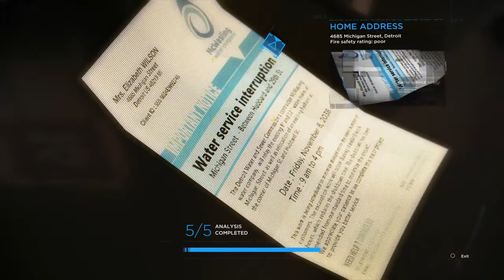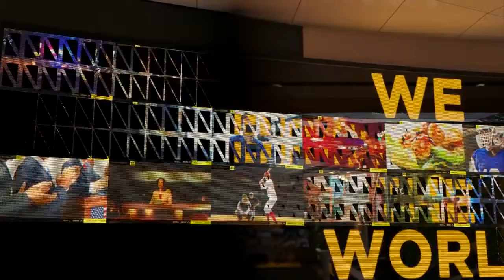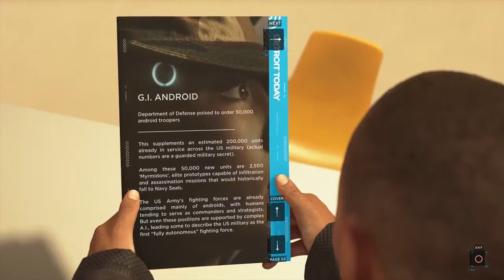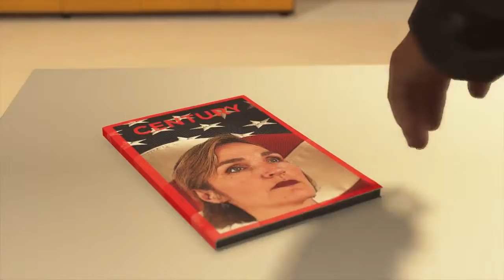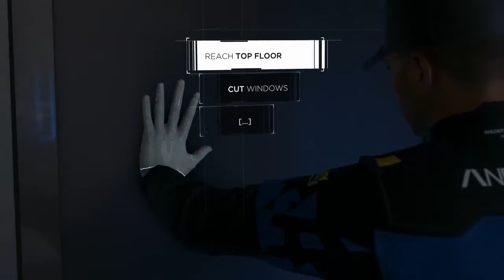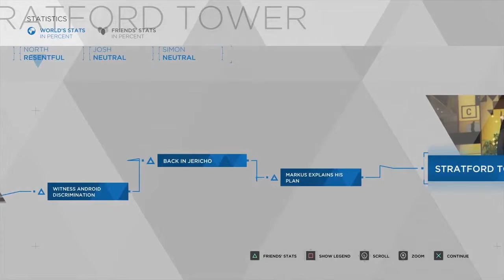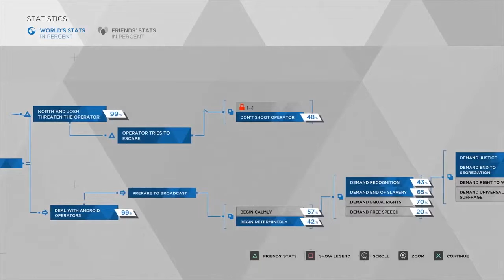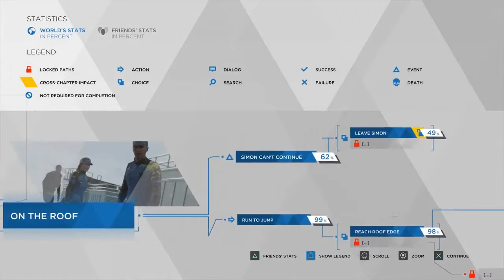Detroit Become Human Part 13 - Walkthrough Game Play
Neophyte Gamer bringing you the latest News, Views & Reviews

detroit become human jacksepticeye,
detroit becomes human part 1,
detroit becomes human bad ending,
detroit becomes human meme,
detroit becomes human radbrad,
detroit becomes human alice is an android,
detroit becomes human ra9,
detroit becomes human alice dies,
detroit becomes human amanda,
detroit becomes human all choices,
detroit becomes human actors,
detroit becomes human androids win,
detroit becomes human all deaths,
detroit becomes human all endings,
detroit becomes human all cutscenes,
detroit becomes human all paintings,
detroit becomes human behind the scenes,
detroit become human boat,
detroit become human cast,
detroit become human battle for detroit,
detroit become human bomb,
detroit become human bus,
detroit become human border,
detroit become human broken,
detroit become human best,
detroit become human chloe,
detroit becomes human cory,
detroit becomes human chris smoove,
detroit becomes human cartoon,
detroit become human connor theme,
detroit become human carl,
detroit become human connor ending,
detroit become human chase,
detroit become human demo,
detroit becomes human dirty bomb,
detroit become human demo endings,
detroit become human death,
detroit become human daniel,
detroit become human demo gameplay,
detroit become human deviant,
detroit become human demo review,
detroit become human dlc,
detroit become human demo ps4,
detroit becomes human evil,
detroit becomes human easter eggs,
detroit becomes human ending,
detroit becomes human eden club,
detroit becomes human edits,
detroit becomes human episode 1,
detroit becomes human ep 1,
detroit becomes human evil choices,
detroit become human e3,
detroit become human extras,
detroit becomes human full,
detroit becomes human freedom march,
detroit becomes human full gameplay,
detroit becomes human fight,
detroit becomes human full game,
detroit becomes human full walkthrough,
detroit becomes human funny,
detroit becomes human full movie,
detroit becomes human final,
detroit becomes human free chloe,
detroit becomes human gavin,
detroit becomes human good choices,
detroit become human gmv,
detroit become human gameplay trailer,
detroit become human gameriot,
detroit become human glitch,
detroit become human game movie,
detroit become human gameplay part 2,
detroit become human game grumps,
detroit become human gameplay kara,
detroit become human hank,
detroit becomes human hank and connor,
detroit become human hostage,
detroit become human hold on,
detroit become human hannah,
detroit become human hank dies,
detroit become human hot,
detroit become human hank kills connor,
detroit become human hank death,
detroit become human how to save luther,
detroit becomes human interview,
detroit becomes human intro song,
detroit become human ign,
detroit become human intro,
detroit become human i'll be back,
detroit become human in real life,
detroit become human intro theme,
detroit become human i like dogs,
detroit become human interrogation all endings,
detroit become human irl,
detroit becomes human jack,
detroit become human jericho,
detroit become human jerry,
detroit become human jse,
detroit become human just a machine,
detroit become human jacket,
detroit become human john,
detroit become human jay,
detroit become human josh,
detroit become human jev,
detroit becomes human kubz,
detroit becomes human kiss,
detroit becomes human kamski,
detroit become human kara ending,
detroit become human kara theme,
detroit become human kara death,
detroit become human kara and alice,
detroit become human kara reset,
detroit become human kara trailer,
detroit becomes human leo,
detroit become human luther,
detroit become human live,
detroit become human last chance connor,
detroit become human live action,
detroit become human little one,
detroit become human luther death,
detroit become human liberation,
detroit become human luther survives,
detroit become human love,
detroit becomes human music,
detroit becomes human march,
detroit becomes human making,
detroit become human marcus,
detroit becomes human markus and north,
detroit becomes human motel,
detroit becomes human movie,
detroit becomes human no commentary,
detroit becomes human north,
detroit becomes human nuke,
detroit becomes human new trailer,
detroit becomes human ost,
detroit becomes human on xbox,
Video curtesy of SUPER BEST Friends (Creative common license)